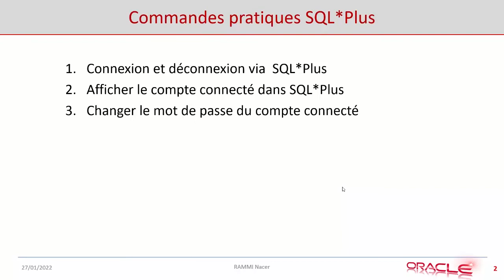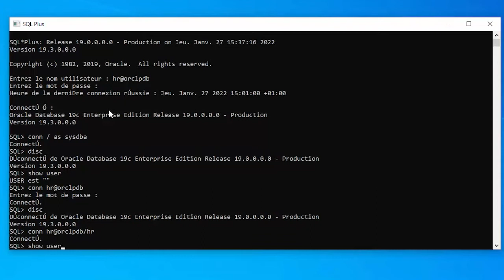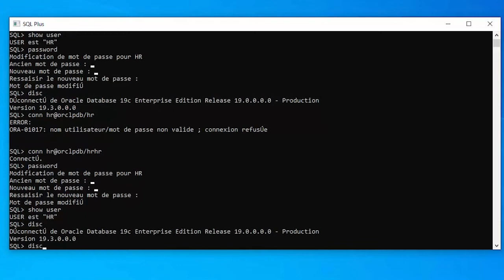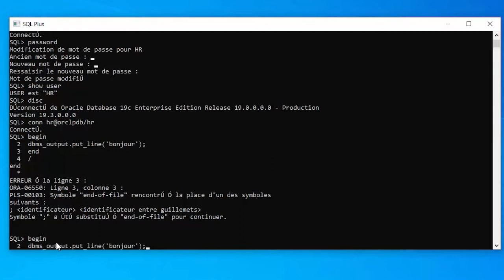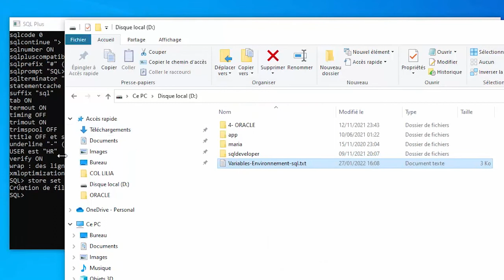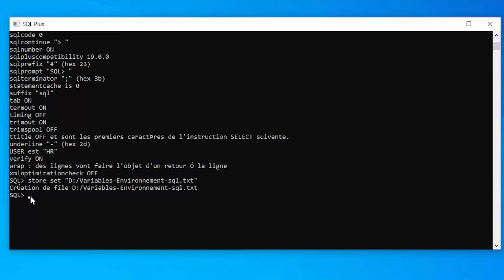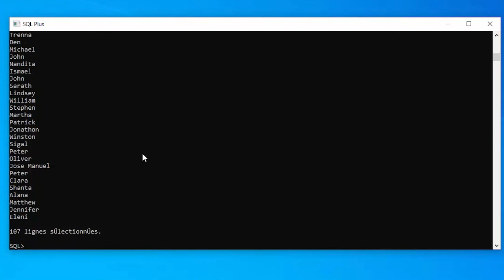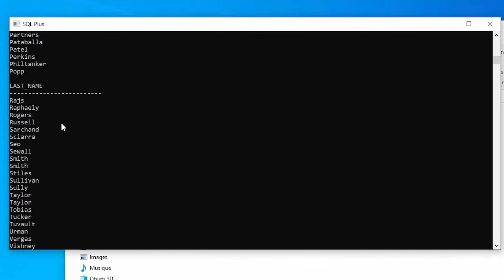Formation Oracle PL/SQL : #14 Commandes pratiques SQL*Plus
Dans ce nouveau chapitre de la formation Oracle PL/SQL je vous montre 8 commandes pratiques SQL*Plus